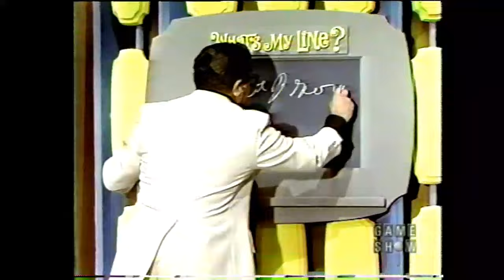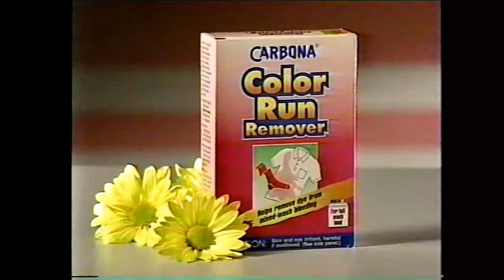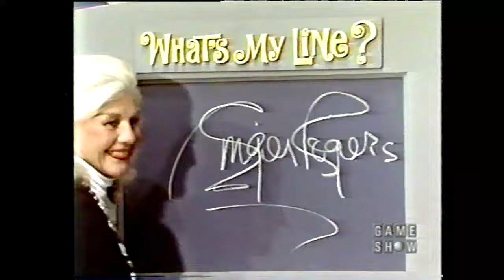What's My Line?: 1972 ep w/Ginger Rogers as Mystery Guest!